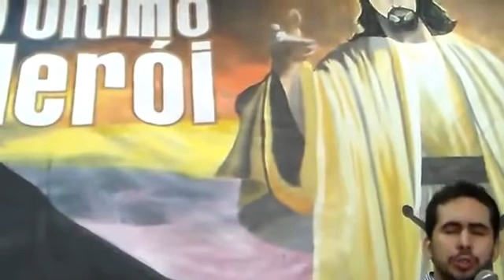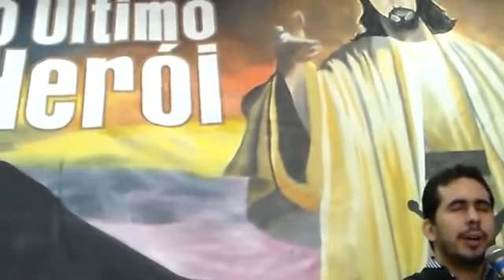O Noivo e a Noiva - Allan Stenio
Linda mensagem de encerramento da semana de oração jovem 2013 em Bela Aurora. Apresentada por Allan Stenio.